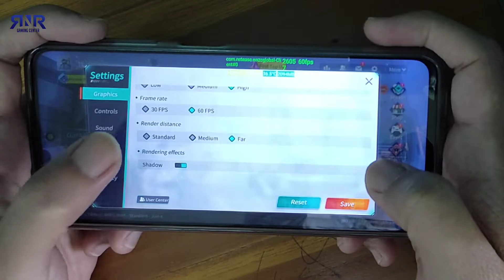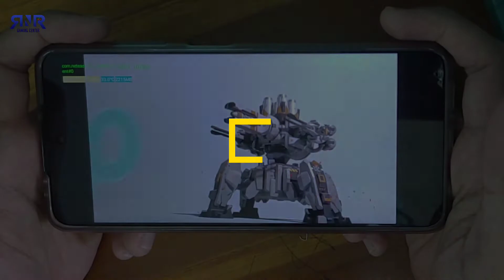POCO X3 PRO Astacraft Game Test